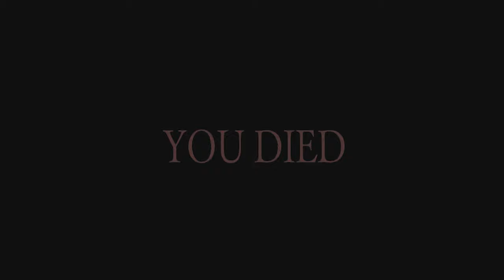DELAEE 1K BLOOPEERS (THE CAMERA EXORCISM)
This time I had some problem with my camera! Didn't know why it kept disconnecting from my laptop, but hey, in the end I pulled through it anyway (Hoping that I didn't suck completely while I couldn't see myself on the monitor)

I hope you enjoy my suffering here. probably more suffering coming soon (definitely)

Cheers